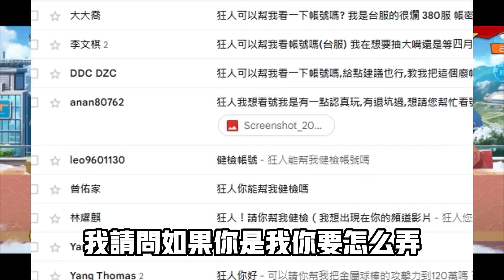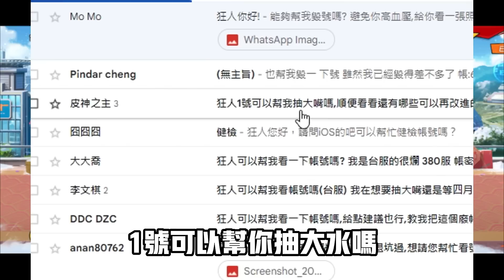一拳超人 我們抵達新篇章伺服器！這裡只有崩普和大炯眼核心！毀號健檢 第八集！One Punch Man The Strongest！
**本期影片狂人在一拳超人手游拍攝觀眾帳號健檢單元**
我們抵達新篇章伺服器 這裡只有崩普和大炯演核心 ^___^！